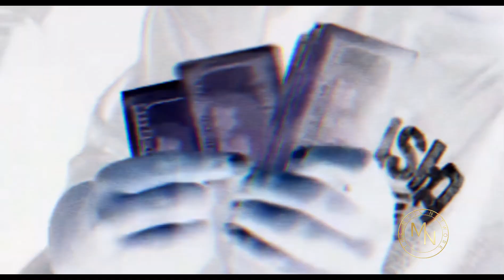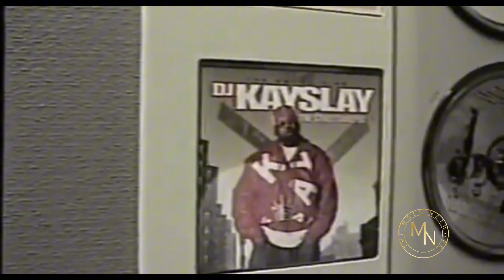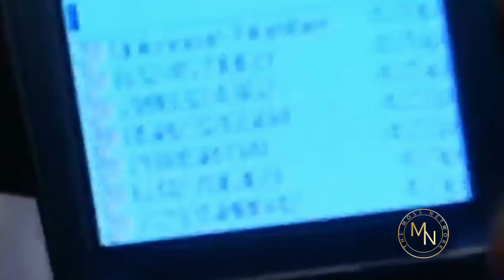Mike Jones VS Swishahouse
Back in 2005 Mike Jones was one of the hottest artist that was apart of the Houston Rap Explosion. But once he’d found mainstream success, he would start having major issues with the label that helped jump start his career (Swishahouse)